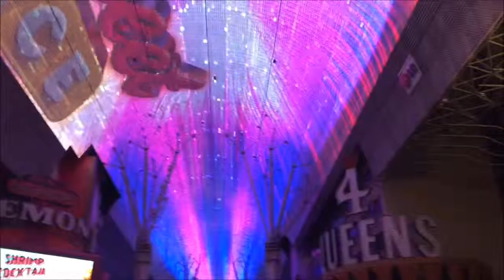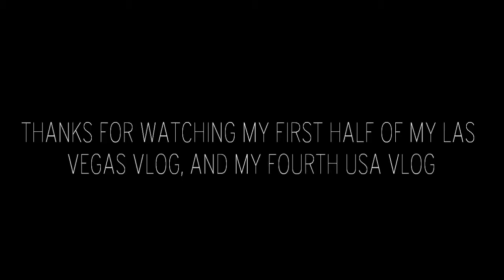WALKING ON FREEMONT STREET | USA Vlog #4 (January 3-4, 2019)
Me and my family head to Las Vegas for a 4-day vacation.

Intro and Outro courtesy of Curtis Billy Haines Jr.